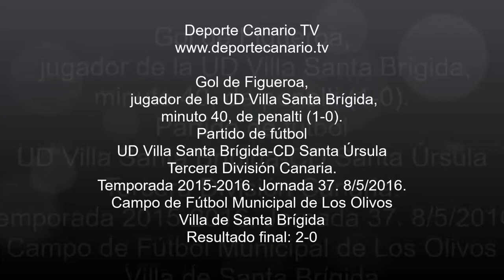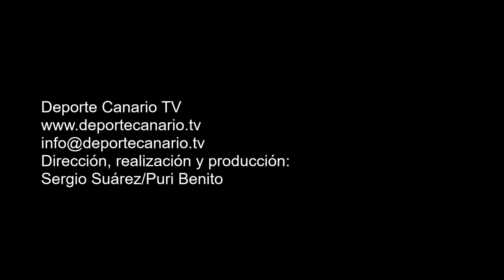Penalti, lanzamiento, semiparada de Juanje y remate a gol de Figueroa, todo en uno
Gol de Figueroa, jugador de la UD Villa Santa Brígida, minuto 10, de penalti (1-0). Partido de fútbol UD Villa Santa Brígida-CD Santa Úrsula. Temporada 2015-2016. Jornada 37. 8/5/2016. Campo de Fútbol Municipal de Los Olivos. Villa de Santa Brígida. Resultado final: 2-0.